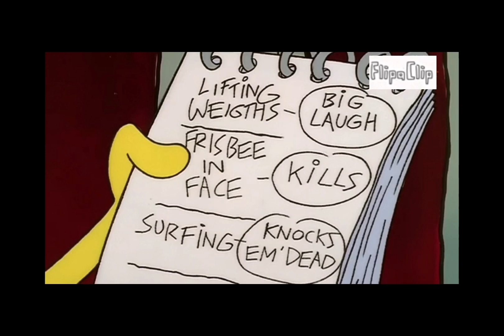bob l'éponge aisance